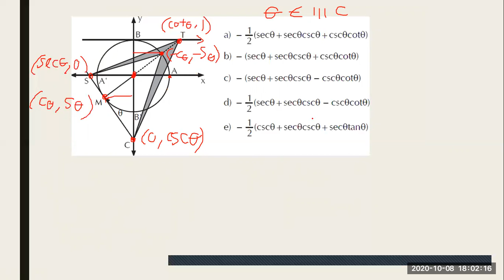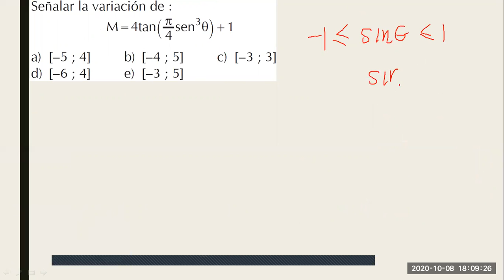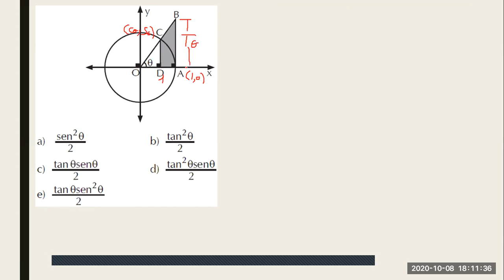Circunferencia Trigonométrica (parte 4)